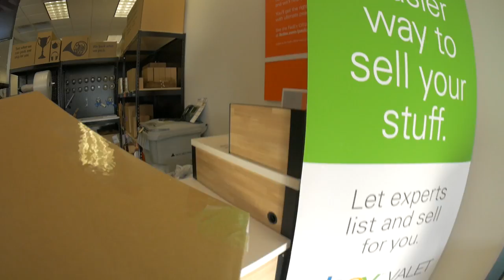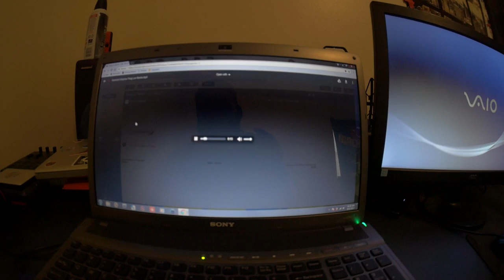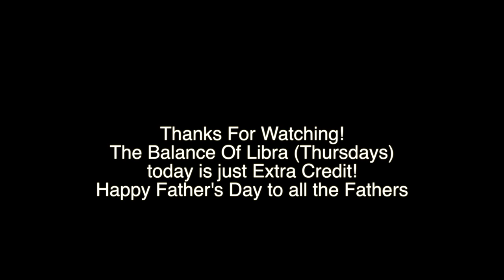"Give Them a Seckond Chaynce" The Balance Of Libra (VLOG 61)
Featuring Blac Hunger & Seckond Chaynce